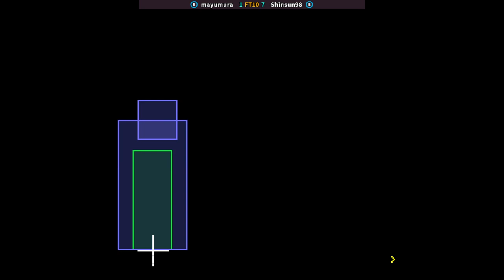KOF 98 | mayumura FT10 Shinsun98 | 🇰🇷🇰🇷 Fightcade2